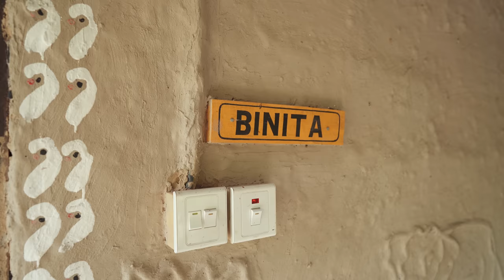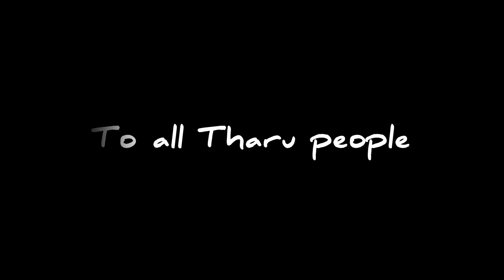I'm living with THARUS (Indigenous Tribe of NEPAL)🇳🇵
Here I am in the district of Nawalparasi of NEPAL, near the Chitwan National Park, known for its wild life, exactly in the village of BARAULI.

I decided to live with a Tharu community supported by the Homestay Community Network which helps local communities.
By coming to their home rather than to a hotel, I contribute to the development of the village and its sustainability.
I was able to live with the Tharus, this indigenous tribe of Nepal and meet extraordinary people like Shambhu and Isha, who will always remain in my memory.
Together we saw the wild life of Nepal, the rhinos, we fished, witnessed traditional dances and cooked the snails very appreciated by the tribe.

A trip that will remain etched in my memory.

JAI NEPAL! JAI THARU!

VISITING THE HOMESTAY COMMUNITY IS A REAL HELPFUL ACTION
Running the homestays gives the local women valuable skills and self-confidence, as well as an independent source of income.

Nepali T is a DISCOVERY CHANNEL OF NEPAL, through all its components.

Tanguy is French guy and has lived in Nepal for many years.
the cultures, the traditions and also the evolution of a society where modernity takes hold year after year.
Through meetings, events, festivals, Tanguy shows you Nepal in its most real form.

0:00 Intro
1:10 Arriving in village
4:01 Community Homestay
4:50 Lunch time
7:11 Exploring wild life
10:52 Finding Rhinoceros
15:58 Tharu explaination
17:07 Fishing in river
20:54 Chyaang Time
23:54 Sunset
25:12 Tharu Dance
28:40 Cooking Ghunghi